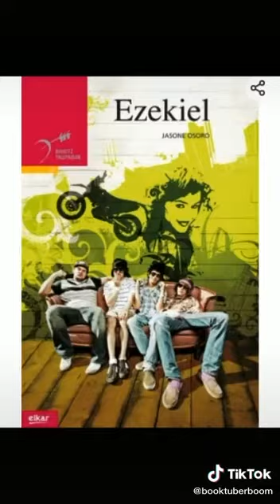Crack taldea - Ezekiel (Jasone Osoro, 2014) liburuaren booktrailerra. Liburu Gaztea 2021-2022.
Liburu Gaztea 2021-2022 booktrailer lehiaketa.
CRACK TALDEA.
Liburua: Ezekiel (Jasone Osoro, 2014).
Norbanakoen kategoriako publikoaren saria.